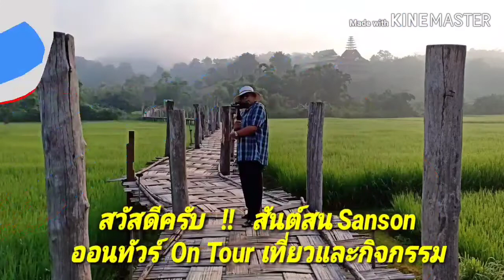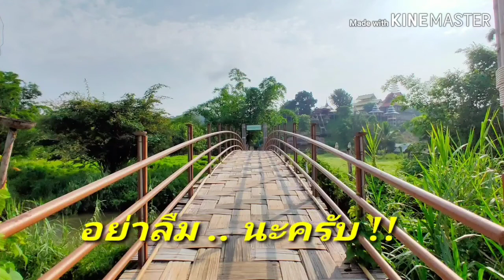บ้านดอนเมือง EP7 : ผลคืบหน้าระยะ 30 วัน